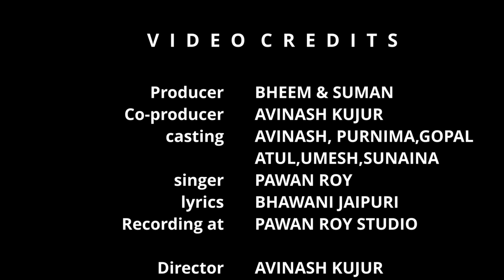Sundar Jashpur - सुन्दर जशपुर || Pawan Roy || Bheem Suman Official || Nagpuri Video 2023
USE HEADPHONE OR EARPHONE FOR BETTER EXPERIENCE.
WITNESS THIS LOVELY DANCING SONG , WITNESS THIS LOVELY REGIONAL.

♪ Official Full Video - SUNDAR JASHPUR
♪ Starring -  AVINASH,PURNIMA,GOPAL,ATUL,UMESH,SUNAINA
♪ Group - Bheem Suman Jashpur GROUP
♪ Singer - PAWAN ROY
♪ Lyrics - BHAWANI JAIPURI
♪ DOP:- GOPAL BHAGAT
♪ Director - AVINASH KUJUR
♪ Choreography - GOPAL BHAGAT
♪Recording - PAWAN ROY STUDIO
♪ chorus - Anita bara
♪ Mixing & Mastering -  Nilesh Soni
♪ Editing - GOPAL BHAGAT
♪ Producer - BHEEM & SUMAN
♪ Dance Crew Members:- Suniana,soniya,Babli,Chintu,Pritam,Rupali,Vicky,Rajkumari,
♪ Youtuber - Mahi
Music Label - BHEEM SUMAN STUDIO JASHPUR - 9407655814

 supported - शिव शंकर प्रसाद शाहनी

 !! Special Thanks - Anchal, Pritam, Aryan , ArUshi, Krit !!

 ANTI-PIRACY WARNING *
This content is Copyright to " BHEEM SUMAN OFFICIAL ". Legal action will be taken against those who violate the copyright of the following material presented !!

.All copyrights reserved with BHEEM SUMAN OFFICIAL  PRODUCTION .